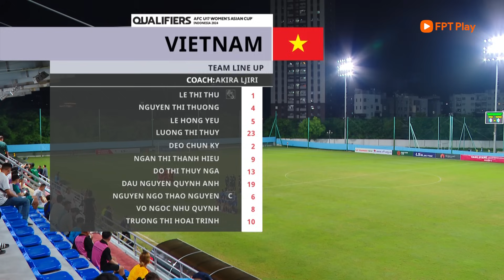HIGHLIGHTS U17 NỮ VIỆT NAM - U17 NỮ PHILIPPINES | QUẢ SÚT PHẠT ĐỊNH ĐOẠT, NỖ LỰC CÓ ĐIỂM BẤT THÀNH